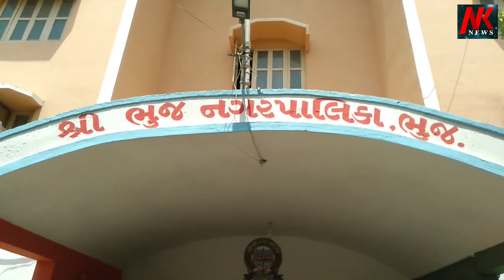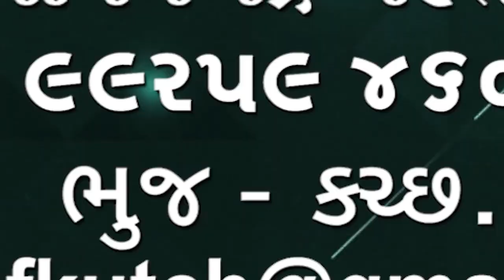ભુજ ડેવલપમેન્ટ કાઉન્સિલ દ્વારા લોકોના સુખાકારી માટે વાત કરાઈ,જુઓ શું કહે છે એડવોકેટ અવનીશ ઠક્કર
ભુજ ડેવલપમેન્ટ કાઉન્સિલ દ્વારા  ભુજ ના લોકોના સુખાકારી માટે વાત કરાઈ,જુઓ શું કહે છે એડવોકેટ  અવનીશ ઠક્કર